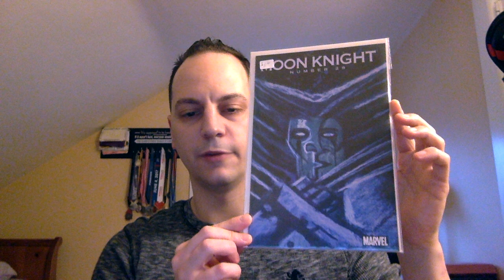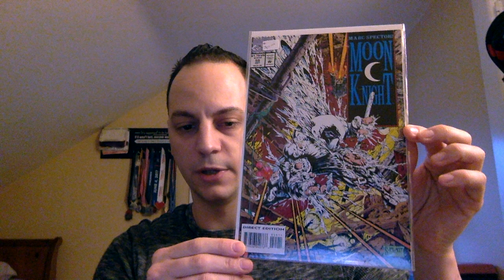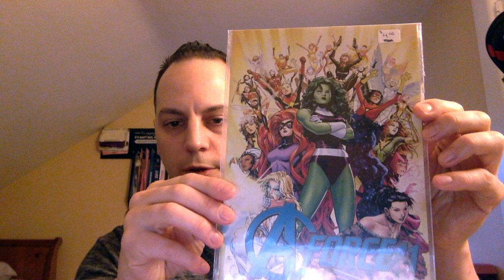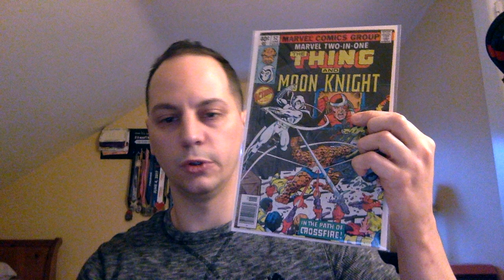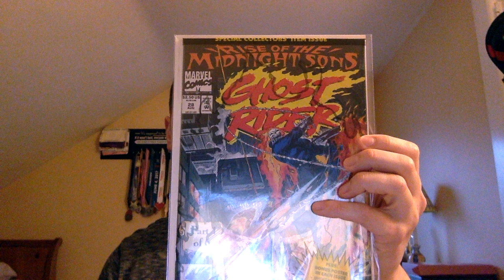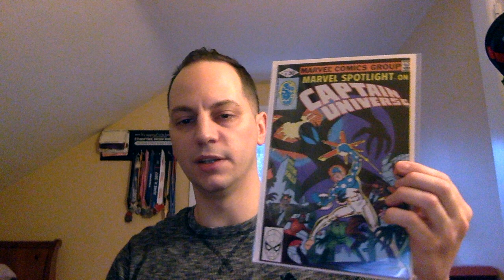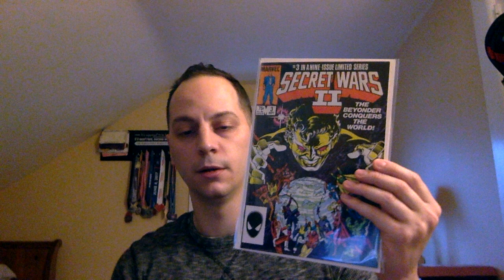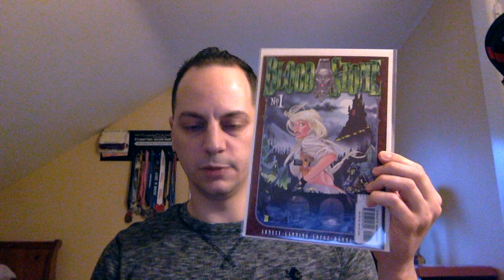1st Appearance Pickups Fun Comic Haul and a Banger